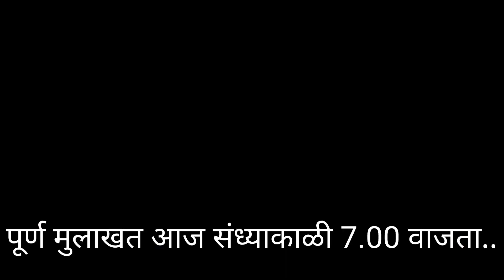पृथ्वी दादा खुटवड यांची दावण ट्रेलर/ khillar cow